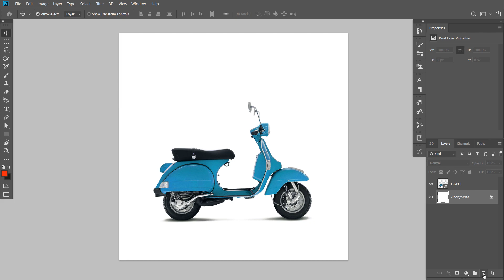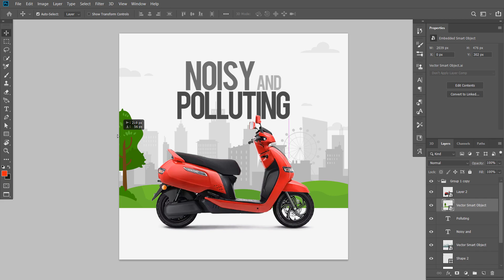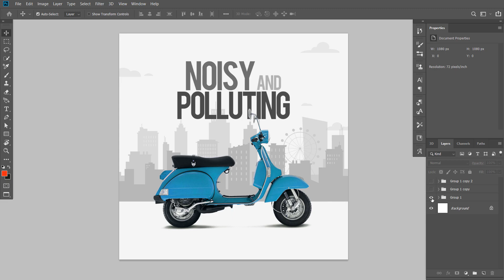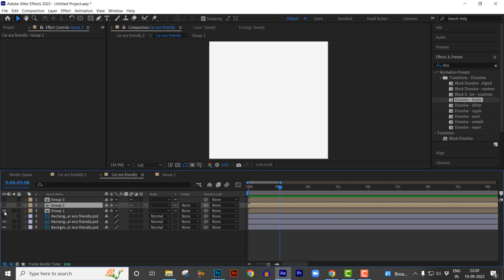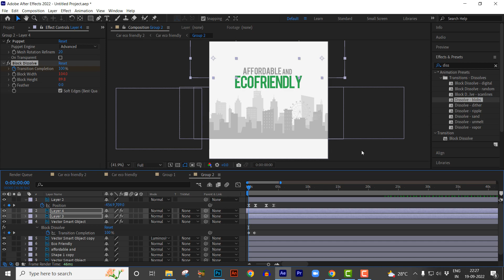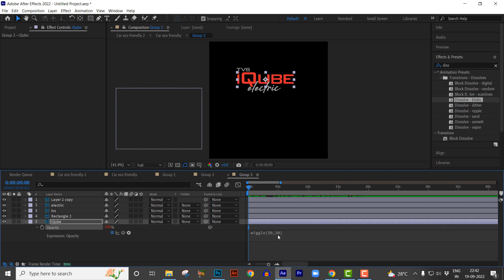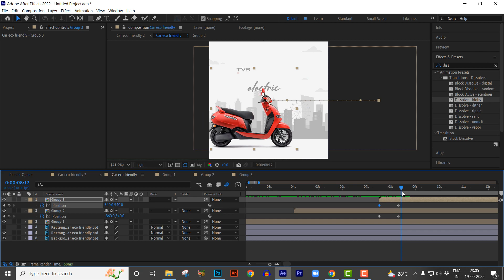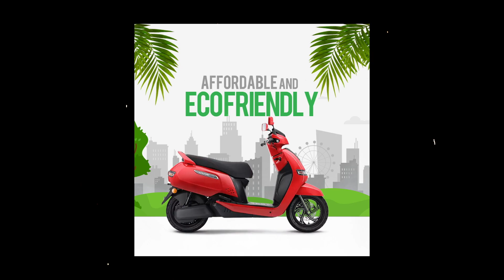How to Create Motion Ad in after effect || Download Free Project file for Practice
Create motion ads in after Effects and design in photoshop. Thinking behind the motion video ads. You can practice with the project file. free to use personally.

Comment me for "Free" in the Comment box